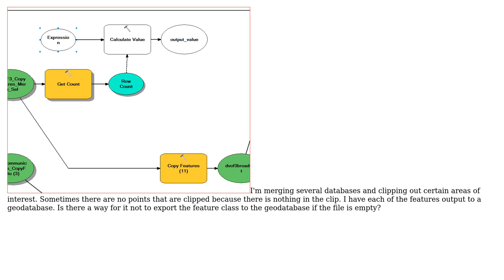GIS: If then statement in model builder for several features after a clip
With thanks & praise to God, and with thanks to the many people who have made this project possible! You are responsible for your own actions.